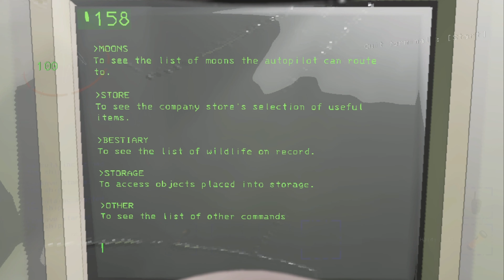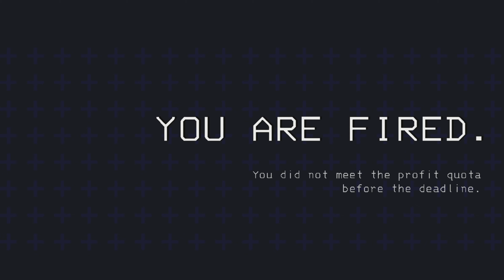Lethal Company...(WereWolf Run) (Eclipse Only Challenge) Run 1-Episode 2....